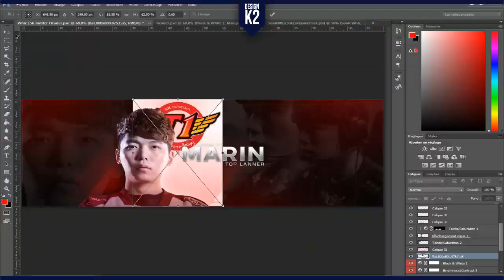Speed Art - SKT T1 Marin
● Salut me revoilà avec un tout nouveau speed art pour SKT T1 Marin